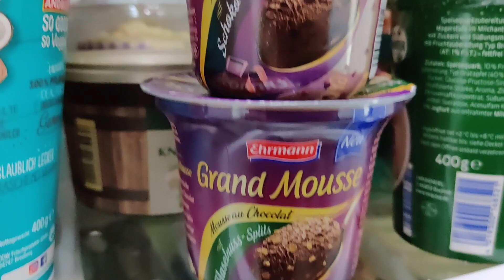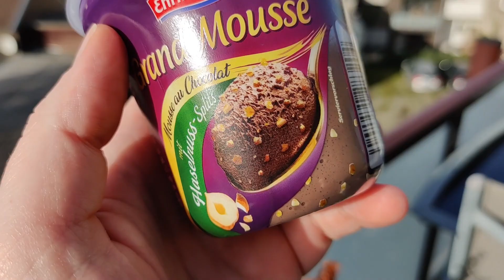Ehrmann Grand Mousse: Mousse au Chocolat Splits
Die Ehrmann Grand Mousse "Mousse au Chocolat Splits" Versionen gibt es seit ende Oktober 2020 im Handel.

Sie bringen euch Mousse au Chocolat mit Schokoladen oder Haselnuss Splits.